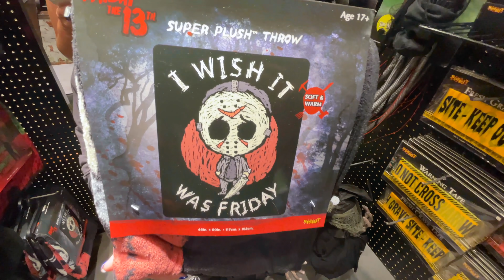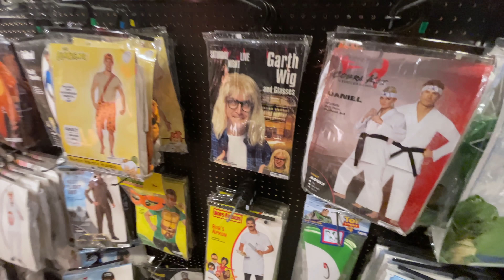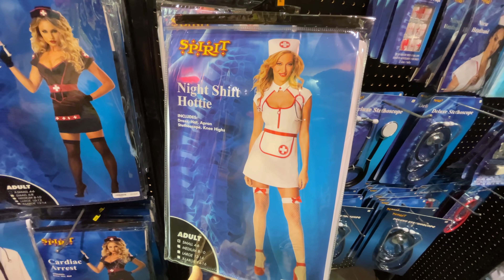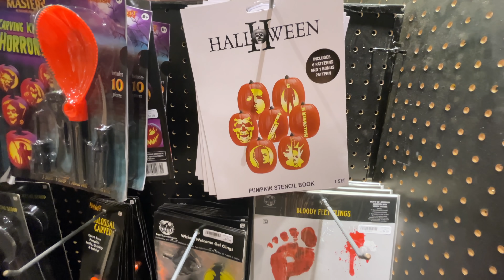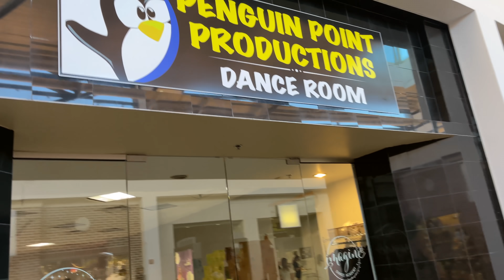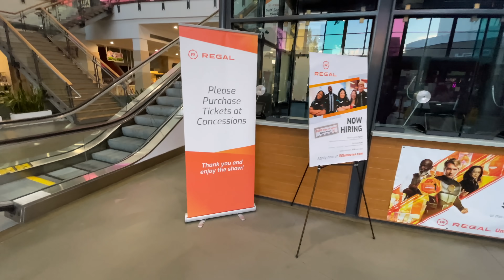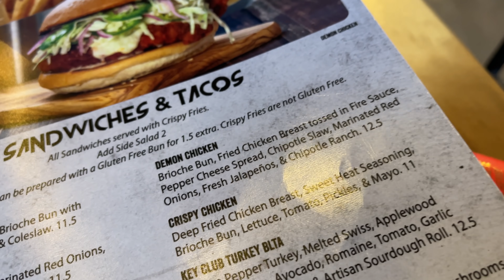Spirit Halloween 2021 Is Open!! | Our First Trip To SpiritHalloween This Year!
Spirit Halloween finally opened their stores across most areas in Florida today and we were able to head to Seminole Towne Center in Sanford, FL to check out this year's offerings.